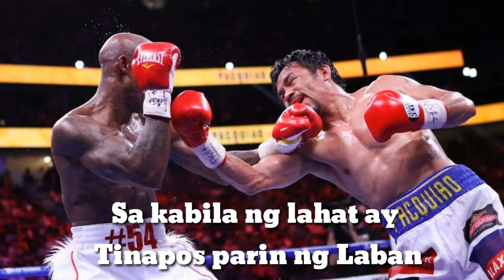Video Footage how Manny Pacquiao react to his Muscle Pain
Made this video for our Pambansang Kamao Manny Pacquiao,.
Showing his a Boxing Legend,.